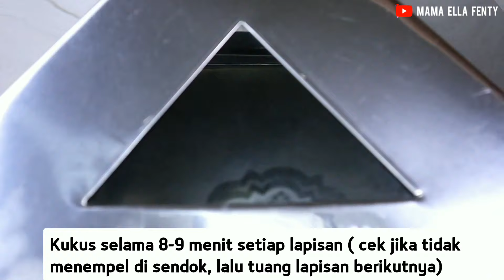IDE JUALAN KUE SPESIAL RAMADHAN || RESEP KUE LAPIS GULA MERAH KENYAL DAN ENAK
KUE LAPIS GULA MERAH IDE JUALAN KUE SPESIAL RAMADHAN

Bahan lapis gula merah (untuk lapisan pertama dan terakhir)
100 gr gula merah
1 sdm gula pasir
1/4 sdt garam
2 lembar daun pandan
(masak sampai gula larut dan mendidih, tunggu hangat, lalu saring)
75 gr tepung tapioka
55 gr tepung beras

Bahan lapis putih dan lapis pandan
1500 ml santan (1,5 liter)
565 gr gula pasir
1 sdt garam
2 lembar daun pandan
(rebus sampai mendidih, tunggu hangat)
375 gr tepung tapioka
265 gr tepung beras
1/2 sdt vanilli bubuk
(setelah diaduk, pisahkan 1/3 bagian adonan untuk diberi coklat bubuk)
20 gr coklat bubuk
Yang 2/3 bagian adonan diberi pewarna makanan kuning (optional)

Untuk cara membuat kue lapis ini silahkan tonton vidio diatas selesai, agar tidak ada proses yang terlewatkan

resep kue lapis tepung beras, cara membuat kue lapis tapioka, kue lapis tepung beras, kue lapis tepung tapioka, kue lapis sagu, cara membuat kue lapis takaran sendok,

kue lapis, kue lapis pandan, kue lapis pandan tapioka, kue lapis tapioka, resep kue lapis, resep kue lapis pandan, resep kue lapis pandan tapioka, cara membuat kue lapis,

mama adeeva, kue lapis lembut, kue lapis legit, resep kue lapis, kue lapis beras, kue lapis batik pelangi, kue lapis dari tepung beras, kue lapis lembut dan enak, kue lapis enak dan kenyal,